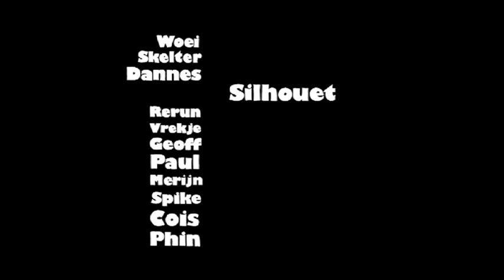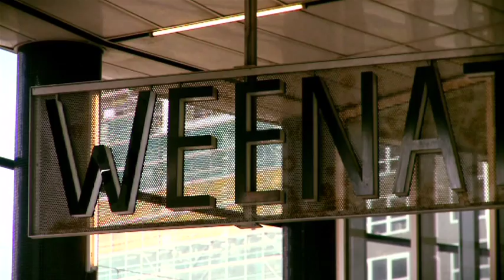12 FRET CLICK TRAILER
Juvenile malice! Inventiveness on the skateboard! Preambles of many trends in current (Dutch) skate culture! These are the qualifications that founded the reputation of a tight group of twelve friends that called themselves the Fret Click  a name which origins are still covered in fog or smoke?!